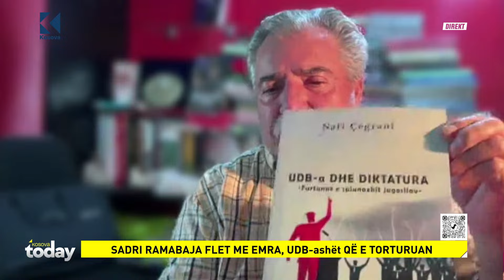Ramabaja flet me emra, këta janë UDBashët shqiptarë që e torturuan